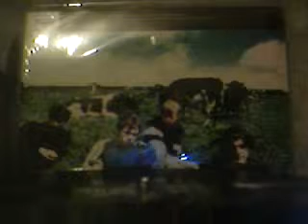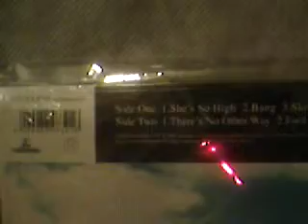Blur - There's No Other Way (from Leisure vinyl Side b)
Blur There's No Other Way tomado del vinilo Leisure del lado B

Cancion : There's No Other Way (music by Blur and lyrics by Albarn)

PORFAVOR COMENTEN Y SUBSCRIBANSE